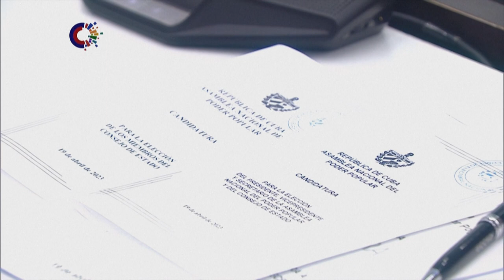Parlamento reelige a Miguel Díaz-Canel como presidente de Cuba hasta 2028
El presidente de Cuba Miguel Díaz-Canel fue reelegido el miércoles sin sorpresas para un segundo y último mandato de cinco años, con el voto del 97.66% de los diputados del Parlamento.